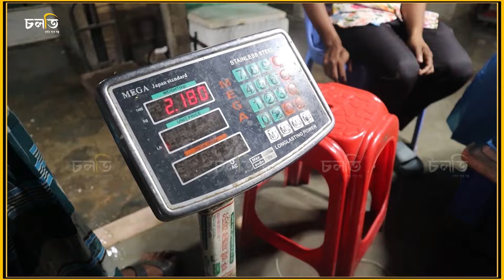ইলিশের দাম নিয়ে ধোঁয়াশা | Hilsha Fish | Fish Market | চলতি